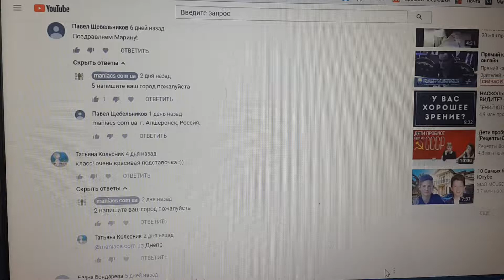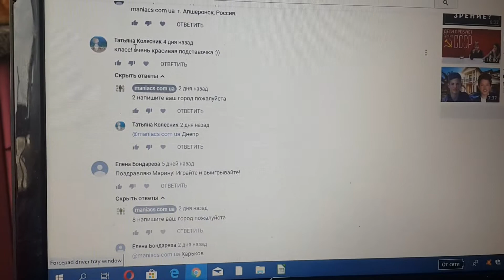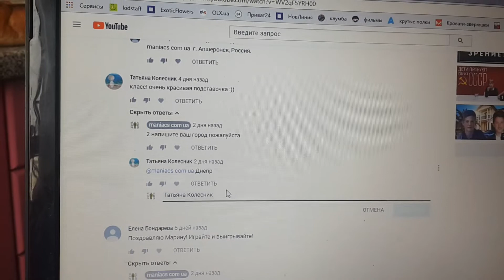Подписчик опять выиграл приз !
Тут можно выиграть подставку для цветов!
На нашем сайте maniacs.com.ua Вы сможете заказать подставку на 20, 30, 40 и даже 50 цветов !
Вы сможете разместить на одной подставке (на полу, на подоконнике или на стене) все Ваши цветы !
У нас для Вас есть более 300 видов подставок для цветов!